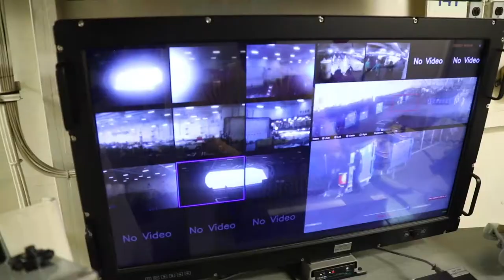Ford Class: Aviation Boatswain's Mate (Handling)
This is Ford Class
UNITED STATES
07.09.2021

This is Ford Class Capt. Jeremy Shamblee talks with Aviation Boatswain's Mate (Handling) 2nd Class Jeffery Franklin about his role during Full Ship Shock Trails.

Film Credits: USS Gerald R. Ford (CVN 78)

Warship78
we are naval aviation